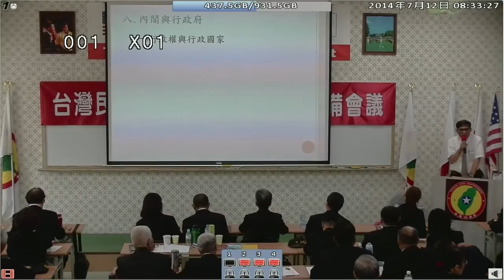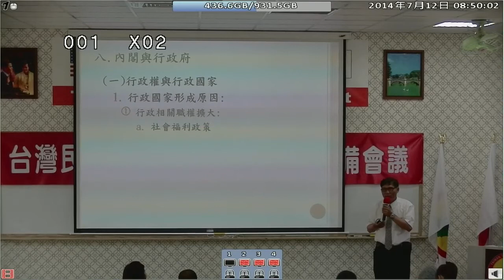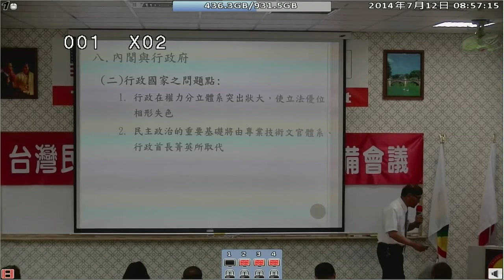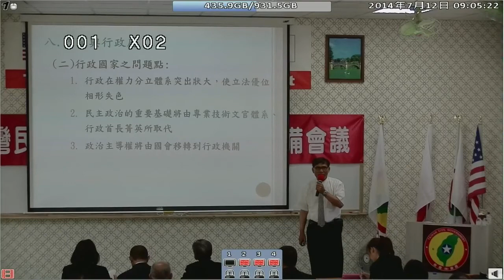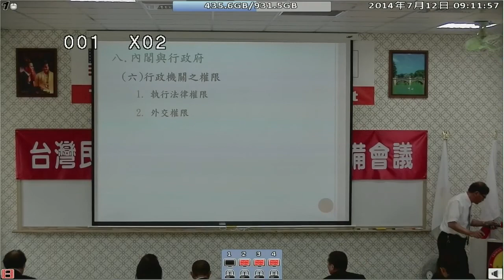140712-2b-行政人員與民意代表的溝通-潘良華-台灣(民)政府140711閣員郡守準備會議